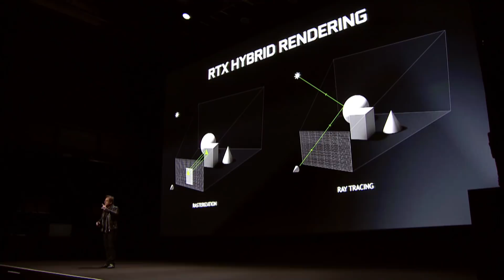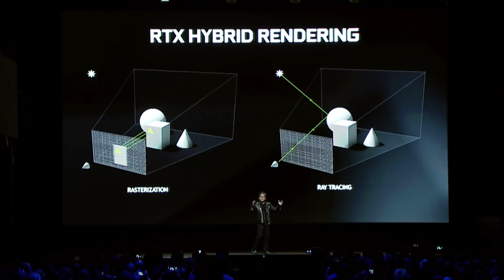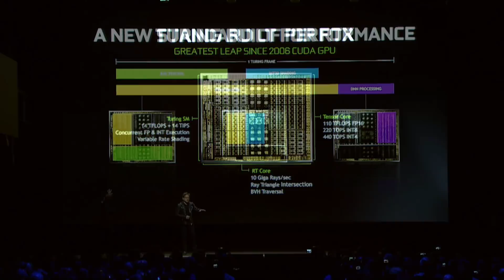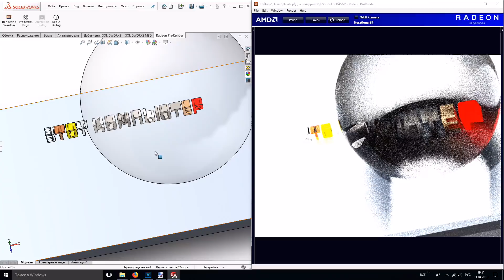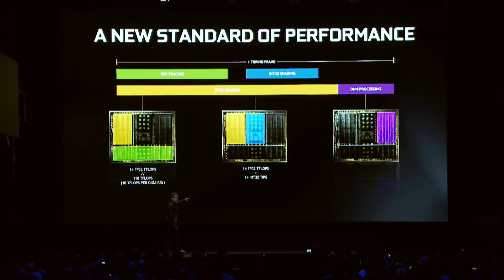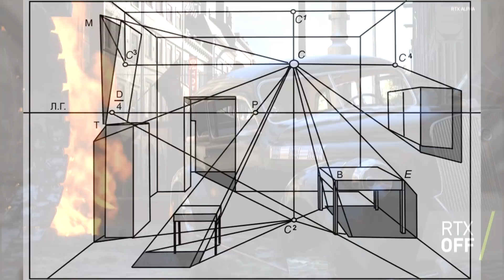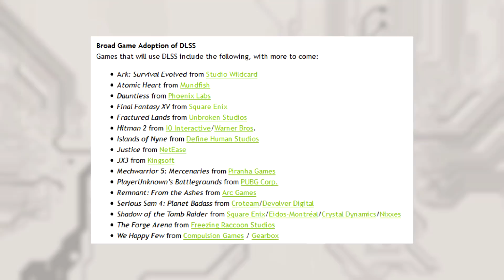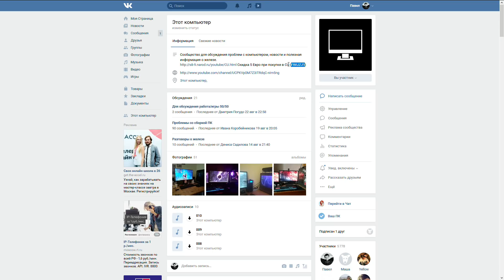Nvidia RTX и новые технологии в видео картах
Разбираемся как трассировка лучей и за счёт чего может изменить сеттинг в играх и как она может добавить новые игровые механики.